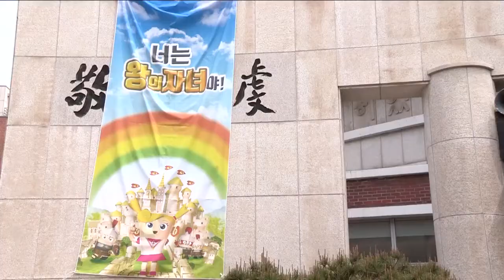2018년여름성경학교,교회전문,여름물놀이지원,라파도사에어바운스,01025400533,예장통합,화해하라, 성결교,성결을경험하는사람들, 홀리파워능력으로,감리교,히어로즈,믿음의영웅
반갑습니다.
전국 물량보유량 3위안에 드는
라파도사에어바운스의 대표이며
교회를 전문으로 렌탈하는
어린이전문사역자 이동진목사에요.
친절하게 상담해드리겠습니다.

전국 지사구축으로 전국가능하고
아래사항을 답장주세요

■ 2018년 여름 물놀이 행사개요■
▶일시 :
    0월 0일 0시 부터 ~ 0시 까지
▶장소 : 명칭,주소
▶물품
   - 풀장 0개(5m,8m,10m)
   - 슬라이드 0 개(대,중,소)
▶가능한 예상 경비
▶담당자 : 이름, 번호
▶기타 질문
  - 바닥 조건
    (흙,잔디,시멘트,아스팔트)
  - 전기관련
  - 물관련
  - 설치 철거 관련

우선 기록이남아야 되서
카톡으로 상담을 진행합니다

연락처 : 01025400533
카톡ID : rafa0191

예장합동,우리는세상의소금과빛,
예장합동,고신,교회가좋아요,I Love Church ,또바기팀,
예장통합,화해하라,
성결교,성결을경험하는사람들,
홀리파워능력으로,
감리교,히어로즈,믿음의영웅,
침례교,복음들고,Let s GO,
파이디온,온마음을하나님께
예꼬,홀리키즈,더가스펠,The Gospel,
한국어린이전도협회,위대한건축가,느헤미아처럼,
히즈쇼,나는왕의자녀에요,쿰바야